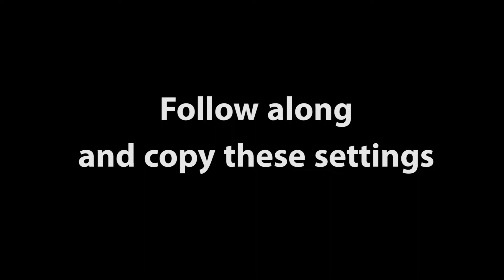How to make a platform move in a square path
Here is the Tutorial for the moving platform in a square path.

Remember to use code "Mullet" ad in the item shop.